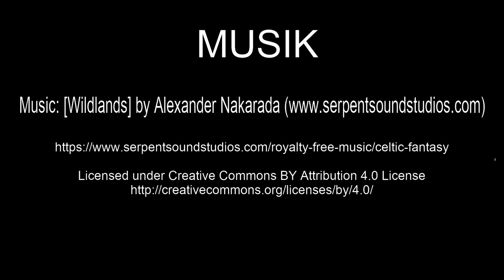Kutterhafen Neuharlingersiel | Ausflugsziele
Neuharlingersiel ist seit 1979 ein Nordseebad und seit 1996 ein staatlich anerkanntes Nordseeheilbad. Der Hafen Neuharlingersiel ist auch der Fährhafen zur ostfriesischen Insel Spiekeroog. Der idyllische Hafen ist abslolut sehenswert. Die Krabbenkutter fahren bis heute raus auf die Nordsee um Krabben zu fangen.

2-- Du wünschst Dir ein spezielles Niederrhein Video? Dann schreibe in die Kommentare.
3-- Du interessierst Dich für Videoschnitt?

Claus Wolfgramm